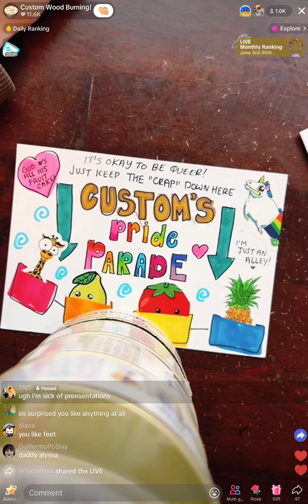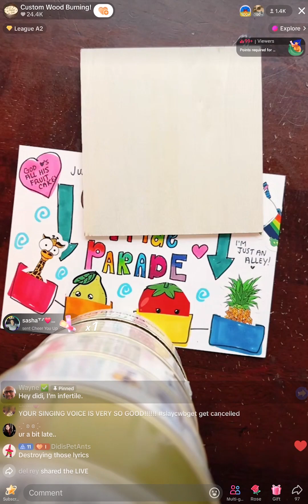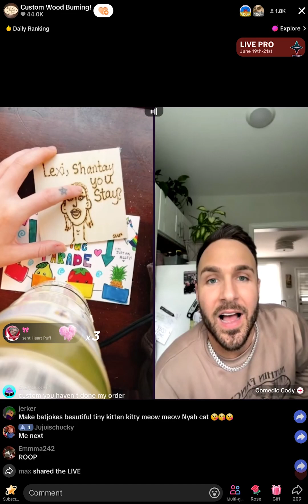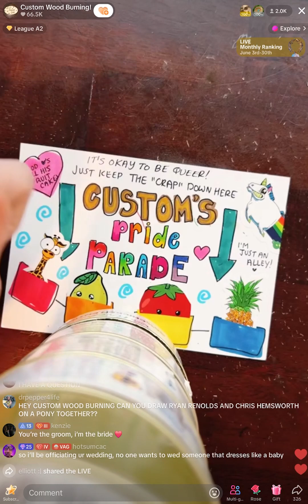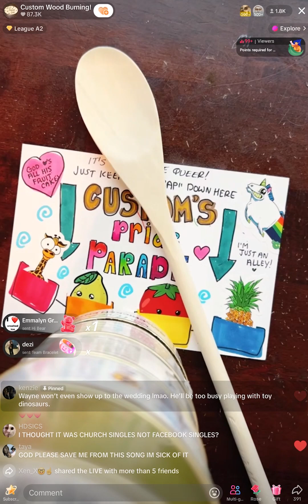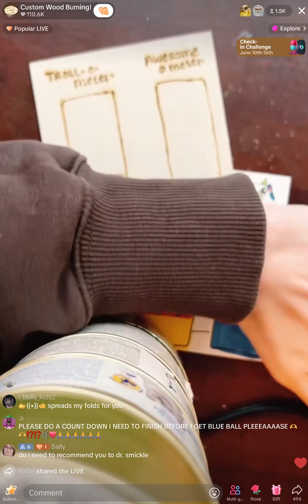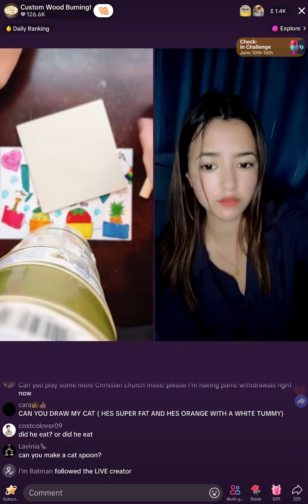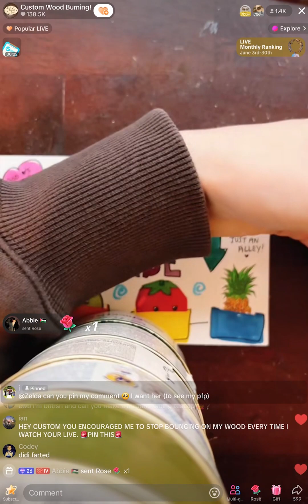Custom Wood Burning TikTok Live | 16th June 2024